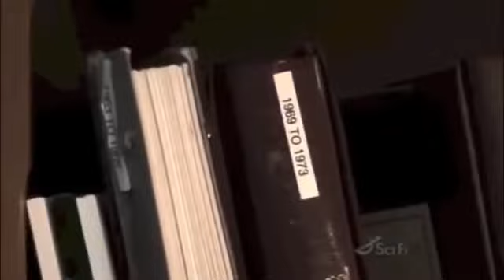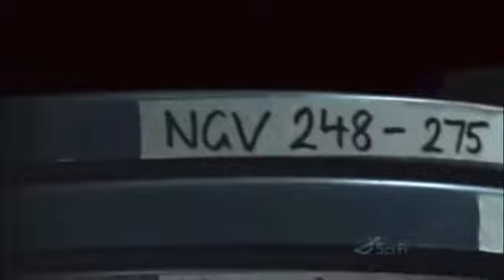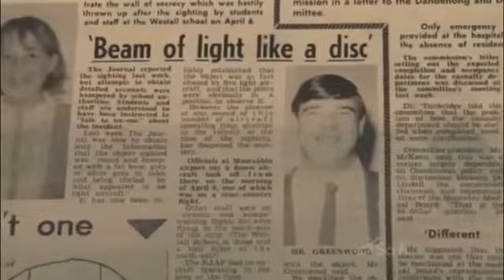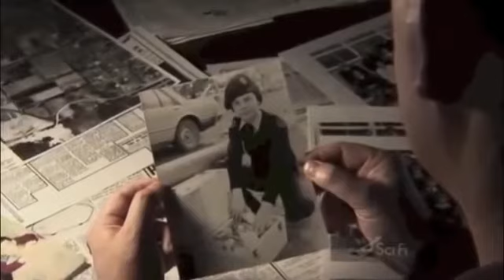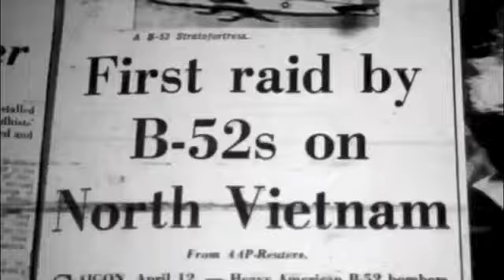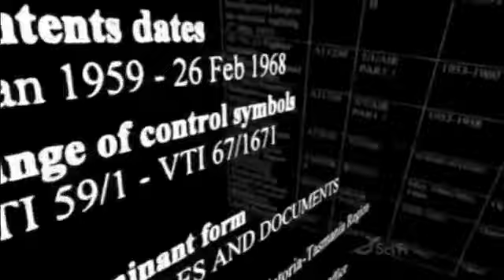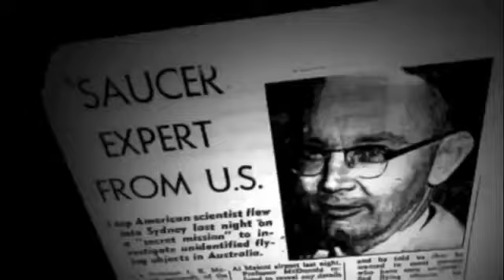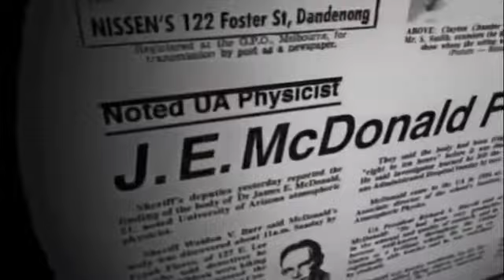Ovni Westall Melbourne Australia 1966